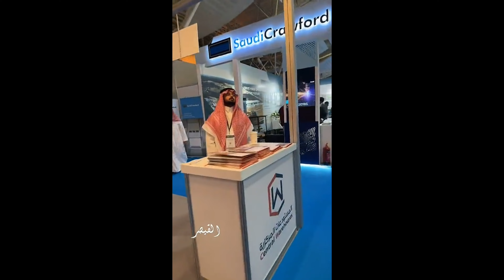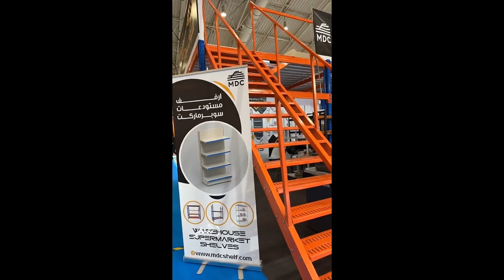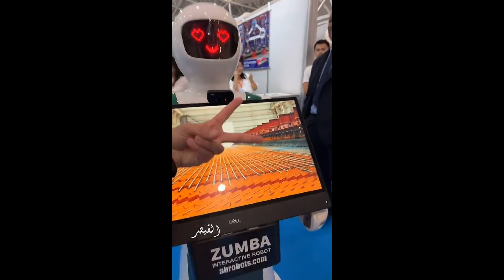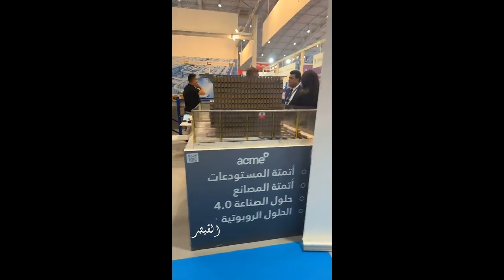جولة مع كوتا الياباني في مركز الرياض الدولي للمؤتمرات والمعارض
مغرم بالسياحة والسفر والجولات السياحية في معظم أنحاء العالم